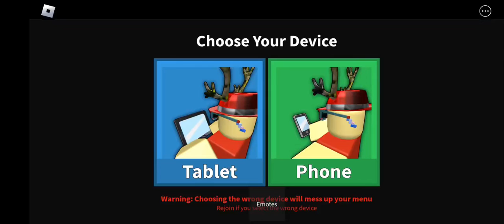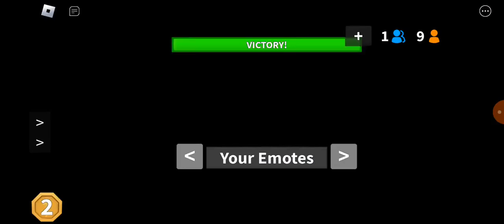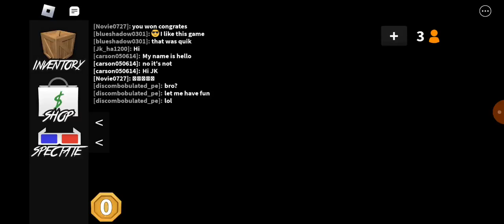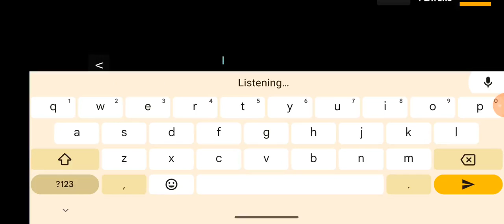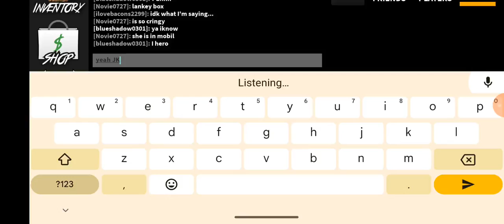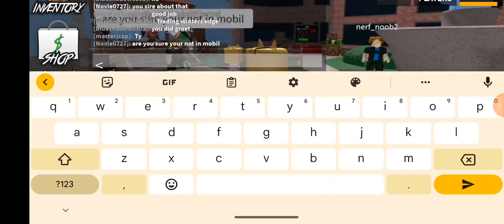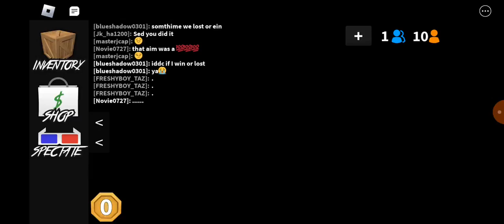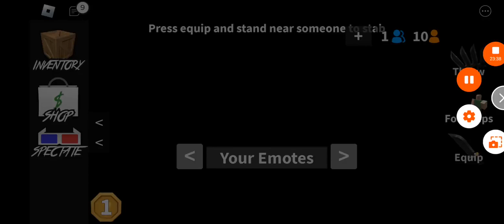Murder Mystery 2